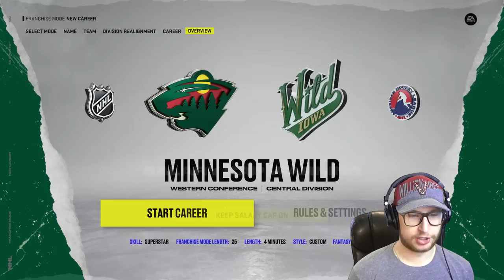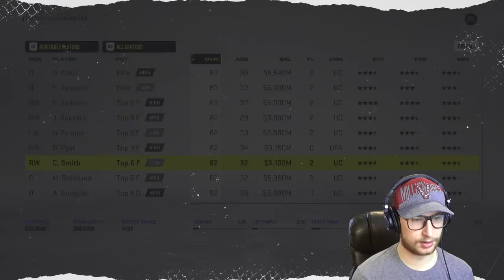Animal Team Names ONLY Draft (NHL 22)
Fantasy draft time, this time players who's team name is an animal are eligible.